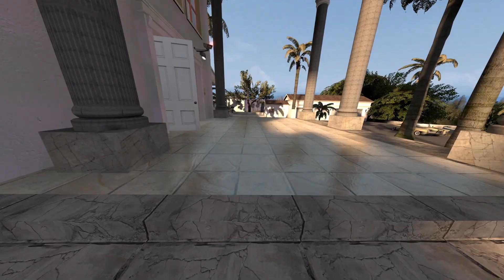Michael Jackson Nextbot Gmod Horde!